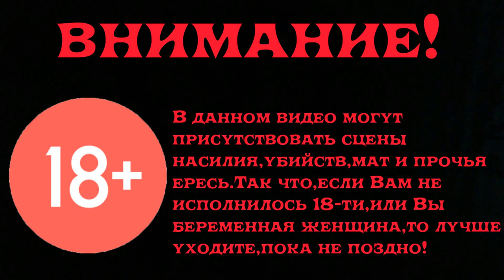Half-Life:G-Invasion Прохождение Часть 6 Вагонеточка=)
Катаемся,как колобки